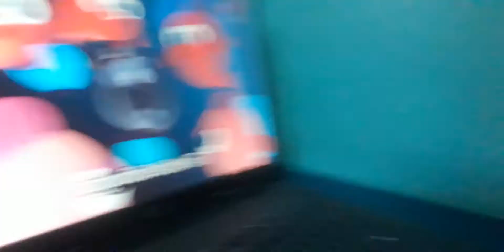Gib mabait lalu na pag watch ng Cocomelon😂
My grandson pogi...he is 8 and half months old .